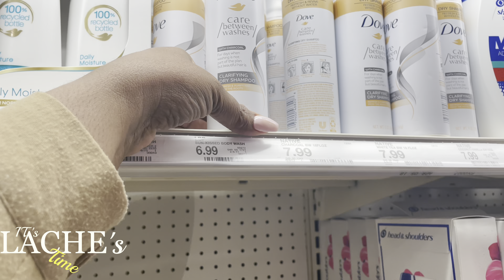Saturday Vlog | Nail Salon And Target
- Nail color mentioned ~ Gel #106

• 💰$ehowarde